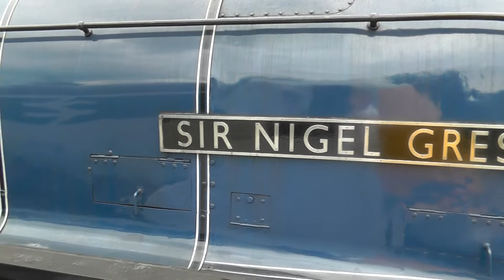York Railfest 2012.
A selection of shots taken at the last day of York Railfest, excellent effort by the NRM and the weather held off